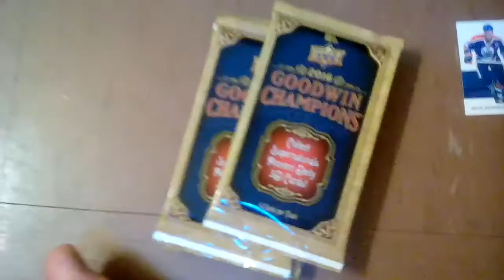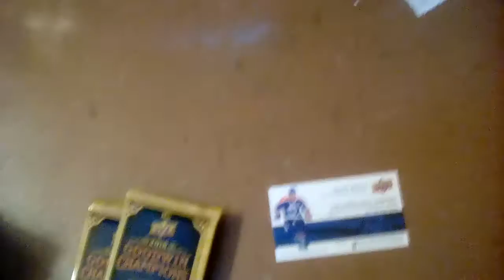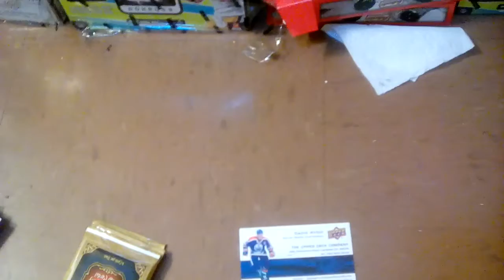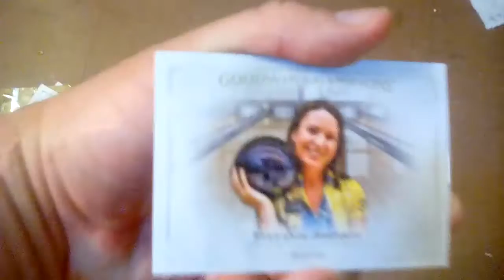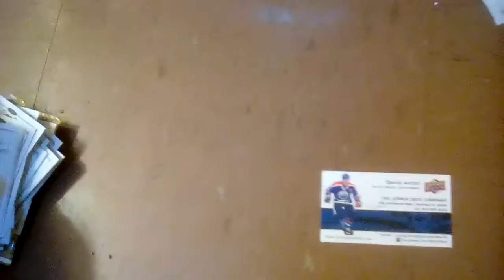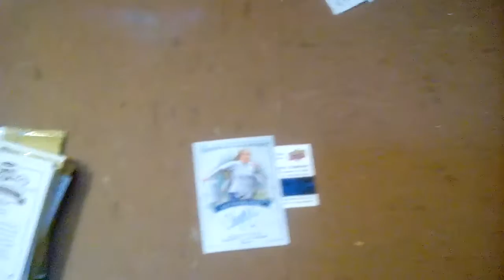Mail Day: Upper Deck Care Package 6x 2016 Goodwin Champions Pack Break! Auto Hit!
Thanks Upper Deck! Very nice to communicate with over Facebook, they sent me these for free!